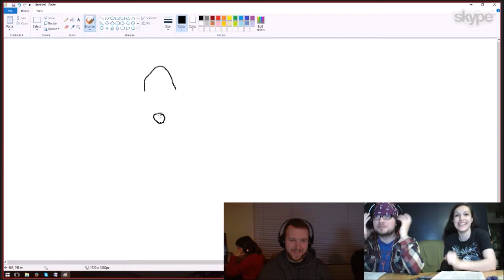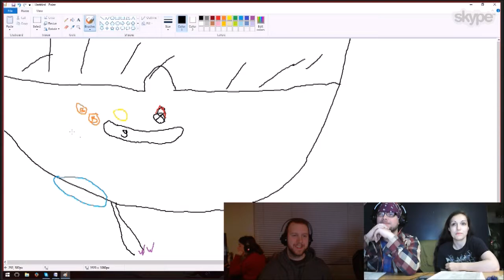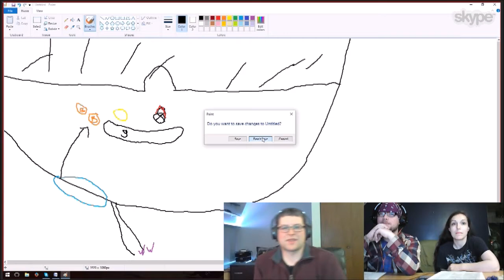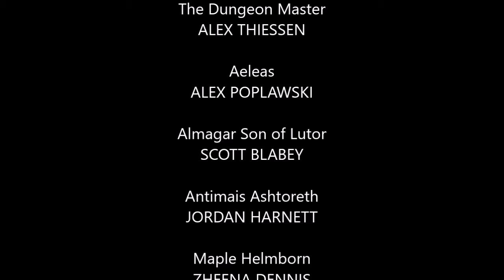Rage & Glory - Episode 20: Let's Kill Some Goblins!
Given the blessing of freedom to do what they wish from the Raven Haired woman, The Unyielding decide to hunt down some unruly trouble makers: Goblins.